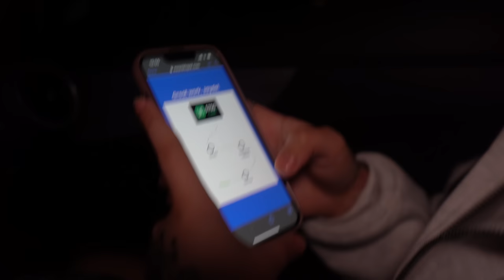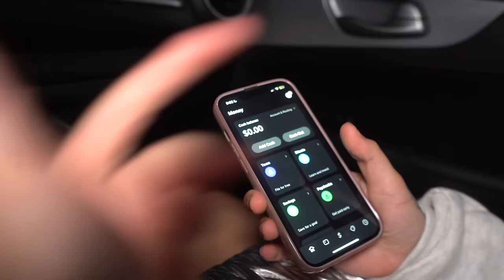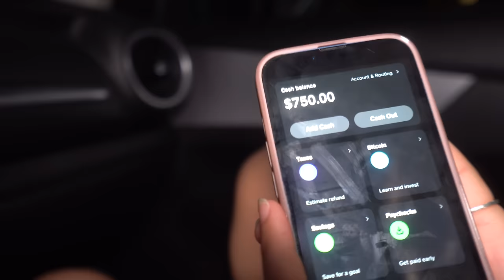YANNI VS MY CRAZY EX JAYDE *YANNI WALKS IN AND Fℹ️GHTS HER IM DE🅰️D* 💔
RICHBOYTROY  @RichBoyTroy
Loudegange Entertainment